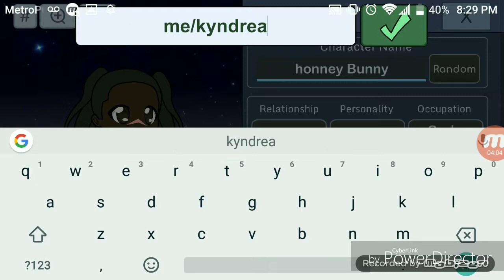Makeing myself in gachaverse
Yes I do have a scratch on my face